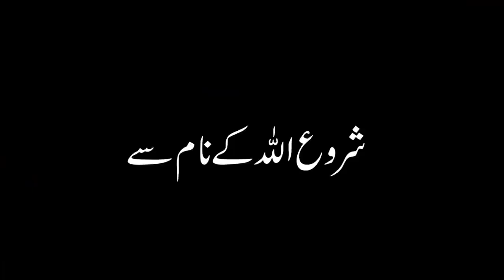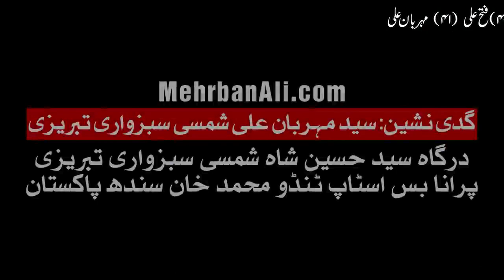Khoobsurat banane ka wazifa | Imam Ali as Says | Tarika | Tips | Beautiful | Mehrban Ali